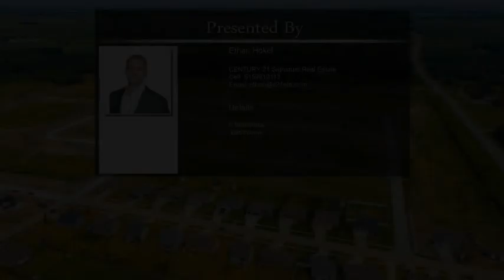423 Walnut Dr Huxley IA 50124